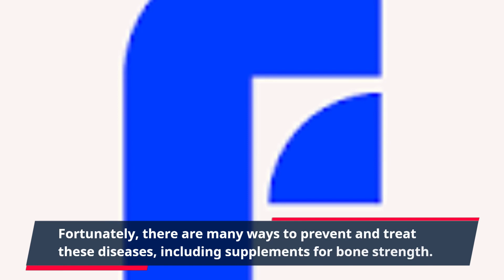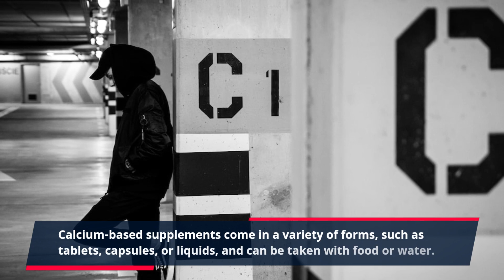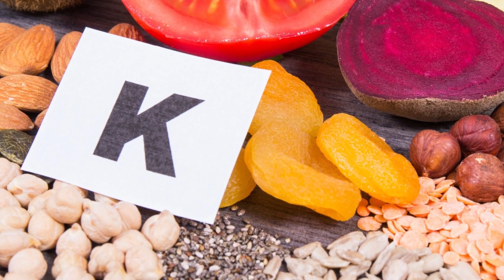"Supercharge Bone Strength & Vitality - Natural Supplement Solutions"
Do you want to strengthen your bones? If so, you’re not alone. In fact, more and more people are looking for ways to take better care of their bones. This is why taking supplements for bone strength is becoming more popular these days.

When it comes to maintaining bone health, we are all at risk for developing bone-­related diseases like osteoporosis or arthritis. Fortunately, there are many ways to prevent and treat these diseases, including supplements for bone strength.

There are many different types of supplements for bone strength. Some of these work by providing the bone mineral nutrition it needs to keep growing and remain strong. Other supplements increase the body’s ability to absorb calcium and magnesium, and still others help to maintain the proper alignment of the spine and joints.

Calcium is one of the most commonly used supplements for bone strength, as it is essential for maintaining healthy bones. Many people don’t get enough calcium in their diets, so supplements are often necessary to supplement calcium intake. Calcium-based supplements come in a variety of forms, such as tablets, capsules, or liquids, and can be taken with food or water. It is also important to note that some calcium supplements can be better absorbed than others.

Magnesium is also important for keeping bones strong. It is a mineral that helps to regulate calcium balance in the body, and is important for bone growth and maintenance. Magnesium can be taken orally as a supplement or administered through injections, and is available in both capsule and liquid forms.

Vitamin D is another important mineral for keeping bones healthy. It helps to regulate the absorption of calcium and phosphorus, and is necessary for maintaining strong bones. Vitamin D supplements come in both pill and liquid forms, and are usually taken with food or water.

Vitamin K is also an important supplement for bone strength. It helps to regulate clotting, and can help prevent fractures and osteoporosis. Vitamin K supplements come in capsule and liquid forms, and are available in variations such as vitamin K1, K2, and MK-7.

Other vitamins and minerals can also be included in supplements for bone strength. For example, Boron helps to regulate calcium metabolism, Copper and Zinc help to form connective tissue and aid in bone growth, and Maganese helps the body break down protein, among many other healthy functions.

Supplements for bone strength can also contain herbs, such as Bilberry, which can aid in collagen production and reduce inflammation. Another popular herbal supplement is green tea, which helps to increase bone mineral density and enhance bone formation.

Supplements for bone strength can be extremely beneficial to your bone health. It is important to talk to your doctor before starting any supplement, and to make sure they are aware of any allergies or medications you may be taking.